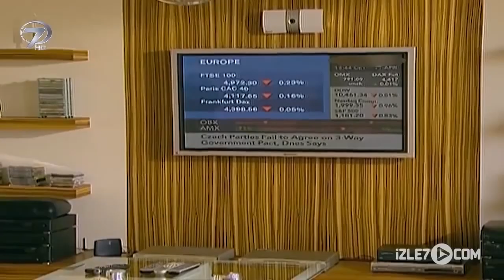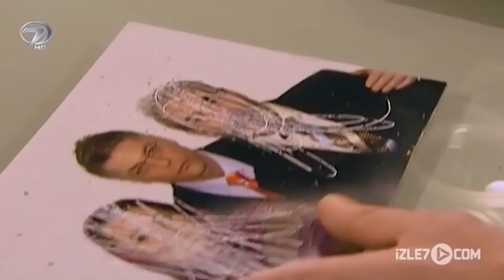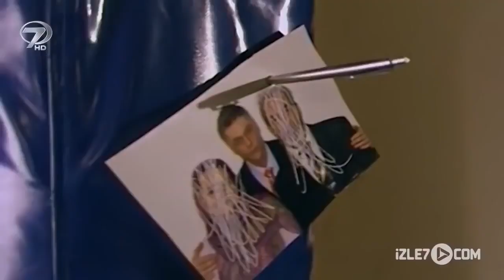Kanayan Kökler - Kanal 7 TV Filmi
Kanayan Kökler Filmi...

Erhan’ın kendinden başka hiçbir kutsalı yoktu. Ne annesini, ne babasını tanıdı amacına ulaşmak için. Modern zamanlara mahsus, kendinden tahrikli bir makineydi Erhan; tek hedefi en büyük olmaktı, tıpkı kanserli bir hücre gibi. Bu yolda önüne çıkan bütün engelleri ezip geçti; anne-babası da dahil…